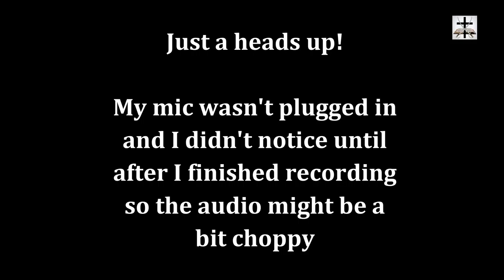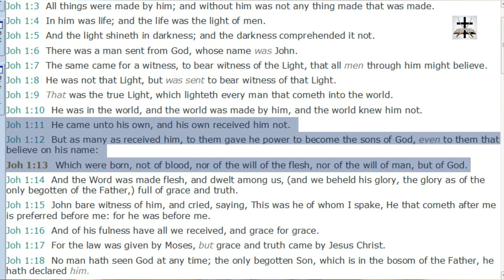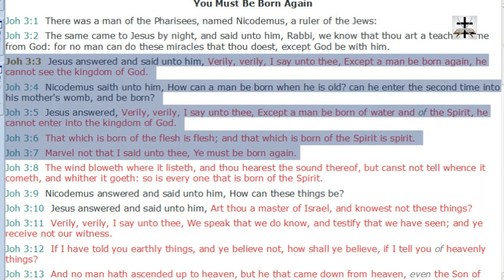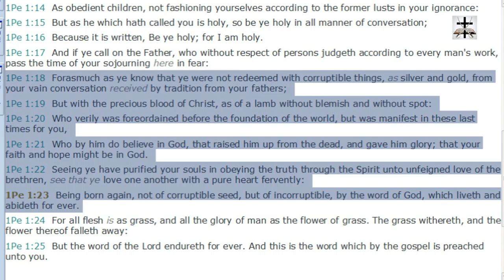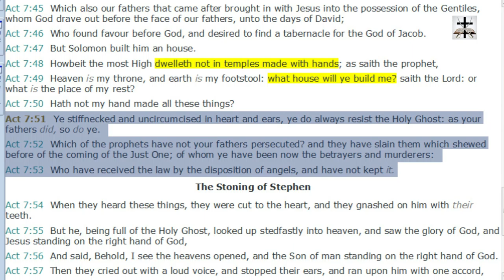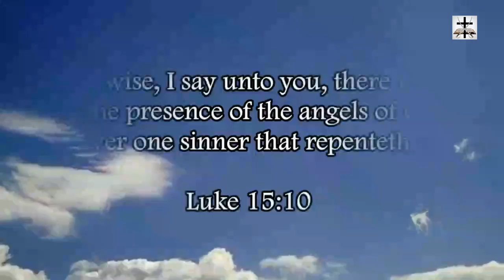Calvinist Twisting Of John 1:13 Debunked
Our Bitcoin wallet address: 34PsjJaySyAiWyjunD49aitEGTujzhhRKc
Our Ethereum wallet address: 0x232e0c46EFad0E5fef8Bc55f1EC9b070C102858e
Our Litecoin wallet address: MCNSGyVJGL8JvNMsKZoHBH2wkVJKF8T5ac

Refuting the Calvinist twisting of John 1:13 and showing how John 1:13 is taken out of context by Calvinists to prove their false predestination doctrine.